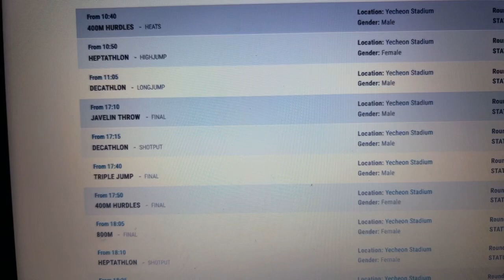Day 2 Medal Tally | India Will be on top by EOD | Asian U20 Athletics Championship 2023